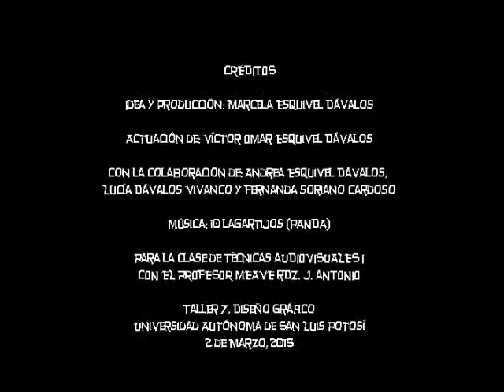10Lagartijos-Fanmade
Vídeoclip fanmade para la canción de los 10 Lagartijos (de Panda). Idea y filmación por Jackce (yo) el actor es mi hermano Víctor~
Ningún lagartijo fue lastimado en la creación de este vídeo pls.